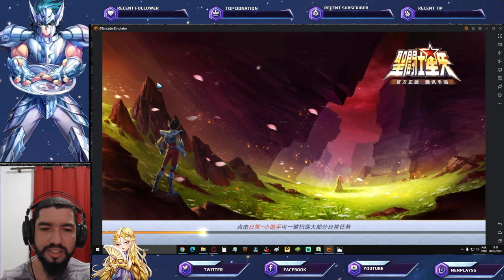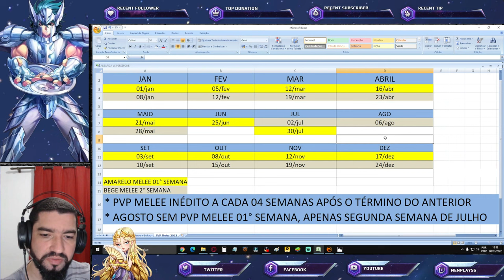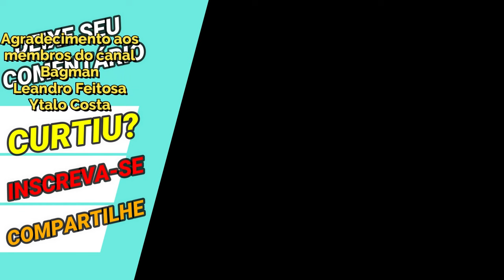Cronograma PvP Melee 2022 Revela -1 Melee + Lenda dos Cavaleiros Pendentes - Saint Seiya Awakening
Confira nesse vídeo uma nova tabela de cronograma que montei com base das 03 primeiras datas de melee de 2022 + Lenda dos Cavaleiros que o Global está esquecendo de atualizar. Confira os Pacotes da Loja Vip GT, no link abaixo, adquirindo itens desta loja, também ajudará o canal: